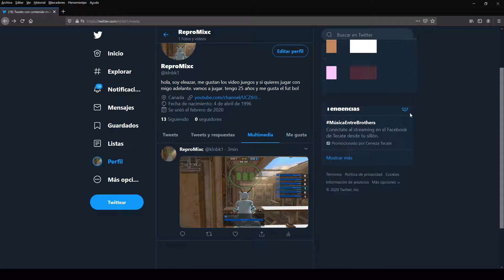COMO DESACTIVAR LOS TWEETS DE TENDENCIA EN TWITTER 2020 Bien Explicadito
En esta ocasión nuevo VÍDEO tutorial en el cual te muestro con este vídeo tutorial a como desactivar pero tambien a activar los tweets en modo tendencia lo cual es bien fácil de hacer. espero te sirva este tutorial